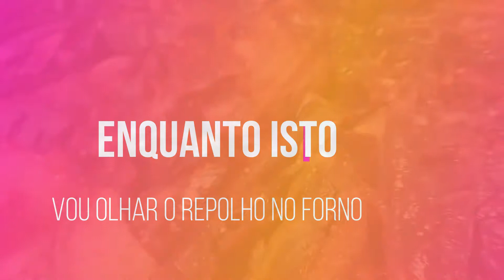Terça Mediterrânea uma Orata fácil e deliciosa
Esta é a nossa Terça Mediterrânea, uma Orata ou Brema em português, um peixe muito tradicional aqui na Itália. Esta é  uma versão da receita da minha mamma Italiana, mantive o mais importante, a paixão pela "bella tavola".
A receita é simples, simplifiquei pois quero que o maior número de pessoas façam. A culinária Mediterrânea é conhecida e reverenciada no mundo inteiro, quero percorrer esta viagem com você.

Gratidão